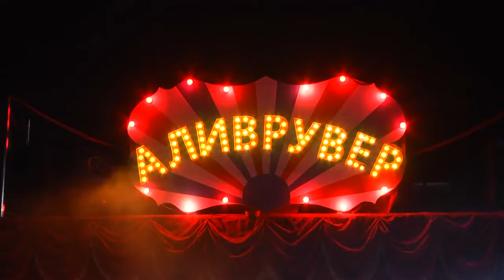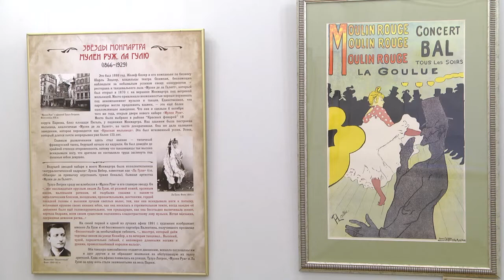Культурное обозрение 10 11 2019